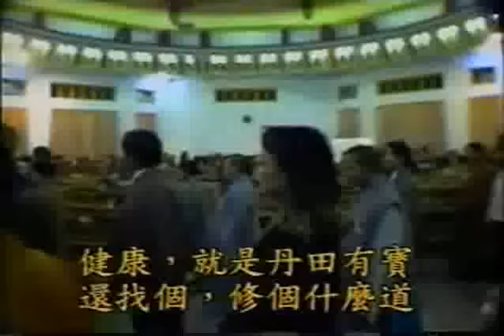南禅七日[楞严经总结] -- 第39集 2/5